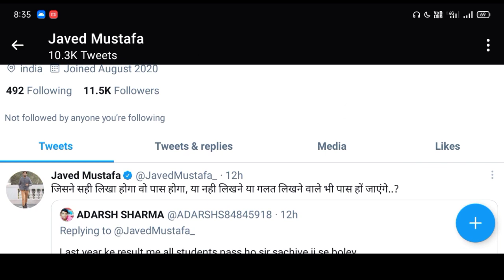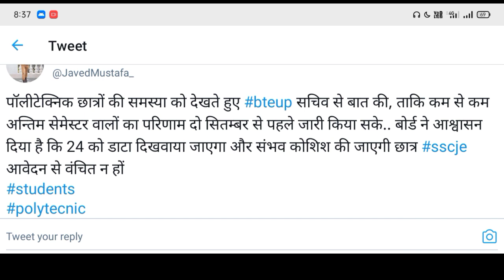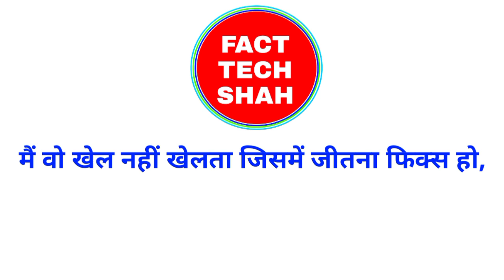LIVE 🔴 Bteup Result 2022 Official Update आ गई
bteup result date 2022
bteup result kab aayega
bteup result kab aayega 2022
even semester result kab aayega
even semester result date 2022
even semester result 2022